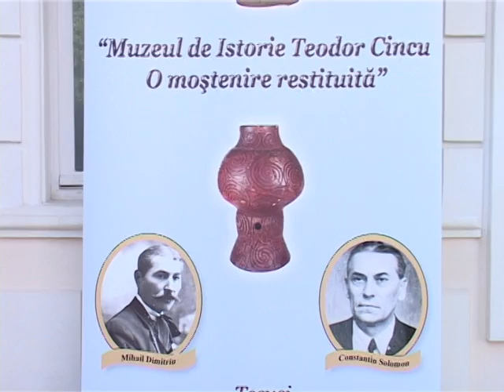Știre Etv - Zilele Tecuciului 2015 | 24.04.2015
Sfântul Gheorghe este patronul spiritual al municipiului Tecuci. Astfel, de joi până duminică, orașul poartă straie de sărbătoare. Cu prilejul Zilelor Orașului, tecucenii au fost vizitați de Înaltpreasfințitul Casian Crăciun, dar și de fostul președinte al României, Emil Constantinescu.